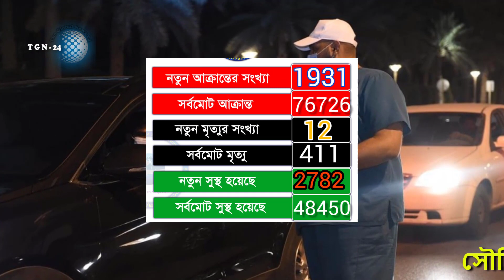সৌদির এই মাত্র পাওয়া ব্রেকিং নিউজ - আজ আরও ১৯৩১ জন রোগী সনাক্ত । দেখুন সৌদির আজকের করোনার আপডেট ।